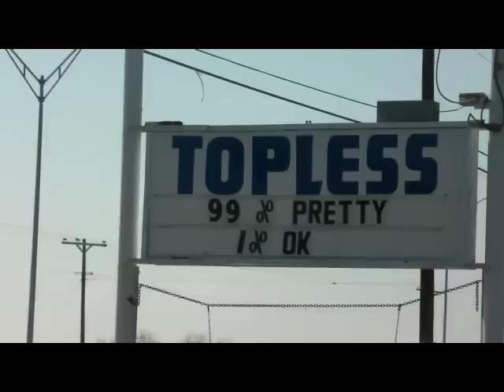Strip Club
After leaving Cowboys Stadium, we ran across a strip club that looked so seedy, we turned around to check it out further. See for yourself.